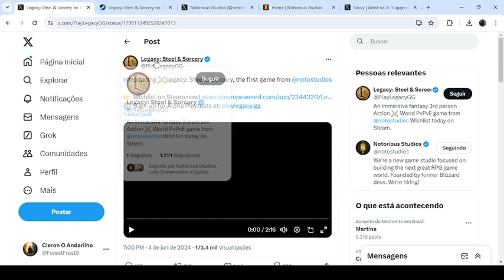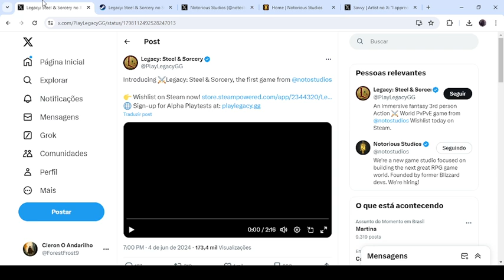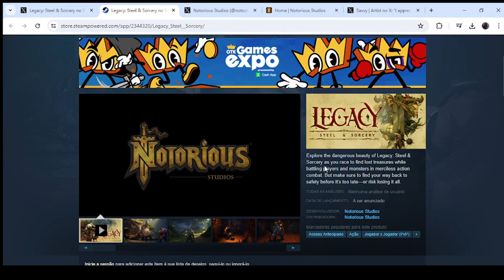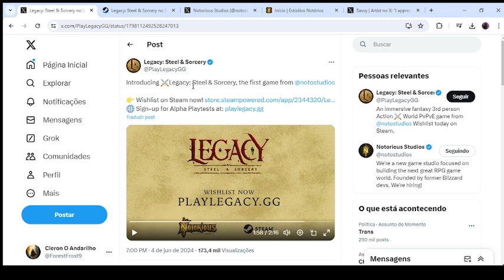Novo Jogo dos Criadores Originais de World of Warcraft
Eae, parece promissor né?

Amazon Kindle